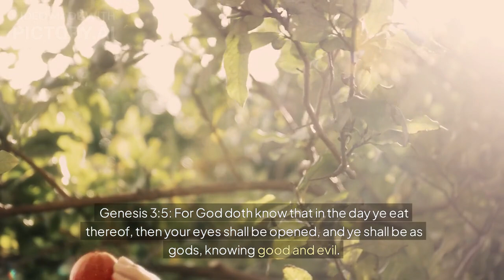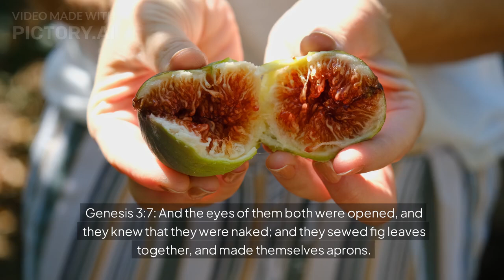Genesis Adam and eve